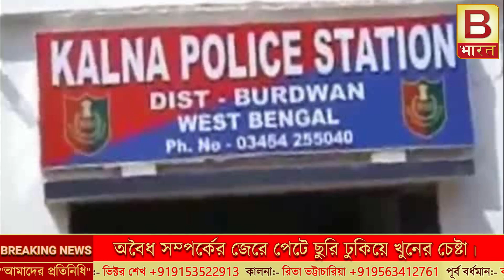অবৈধ সম্পর্কের জেরে পেটে ছুরি ঢুকিয়ে খুনের চেষ্টা।biswa bharat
অবৈধ সম্পর্কের জেরে পেটে ছুরি ঢুকিয়ে খুনের চেষ্টা।